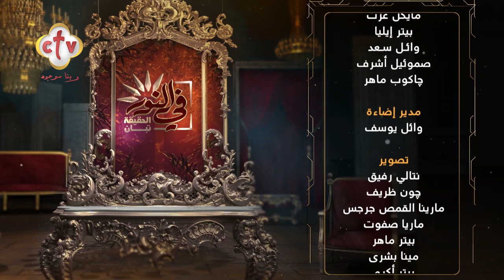ما هي المكملات الغذائية... ولماذا ارتفعت أسعارها؟ | في النور | 13-2-2023